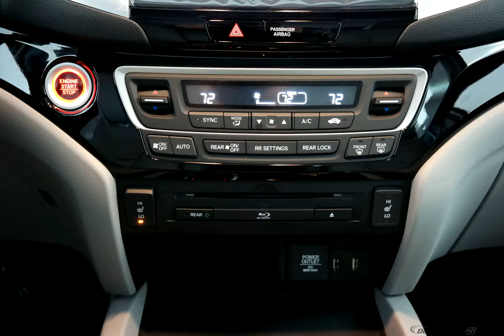2018 Silver Metallic Honda Pilot 4D Sport Utility #9721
New 2018 Silver Metallic Honda Pilot 4D Sport Utility Touring Gry Lth-Med Seats #9721